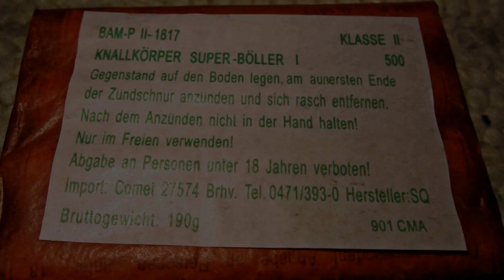Grosser Donnerschlag Ältere Super Böller 1 von Comet Pagode SQ [Full HD]